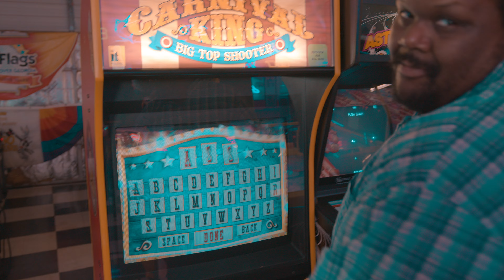Arcade Girl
Are you a lonely Big Boy??? Well this is how to pick up girls at your local arcade. HIGH SCORE BABY!